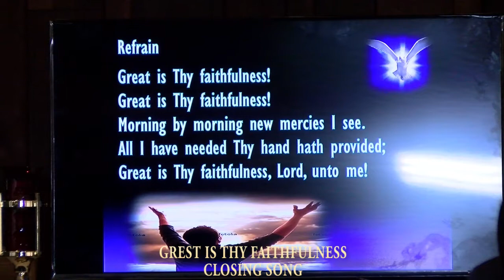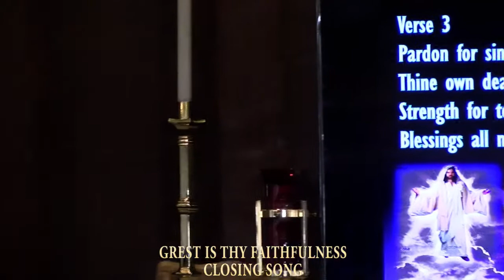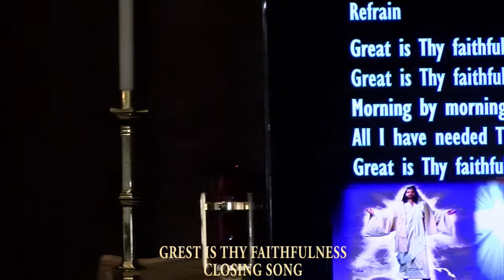CALLED TO BE A WITNESS BY PS JOHNSON LYNDON NYIRENDA PREACHED AT MICHIANA MALAWI SDA CHURCH USA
We are all called by God to be His witnesses. It is your responsibility to be dedicated to your call. We are called into different ministries that are all important in advancing the mission of God. V&VMediaSolutions VictorKhaula This message is for you. Take the message seriously and allow the Holy Spirit to direct you in making a commitment to love God. Thanks.